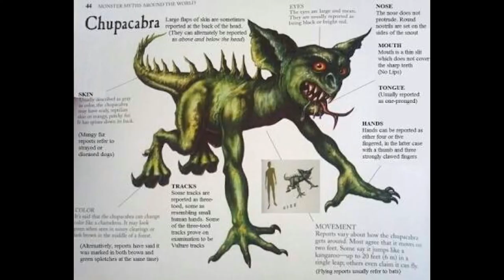قالت لى زميلة تسكن امام مقبرة انها رات خنزير يحفر قبرا .فاخبرت الحارس فقال مش خنزير انه نباش القبور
نباش لقبور
CHOUPAKABRA
PARANORMAL